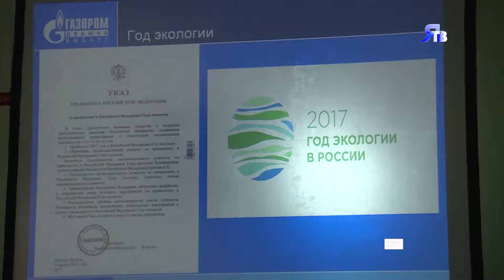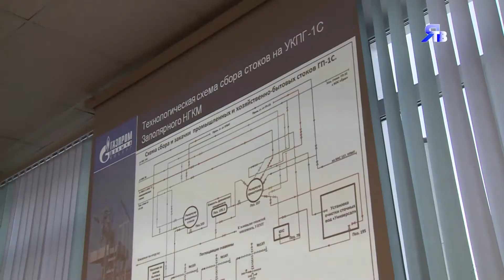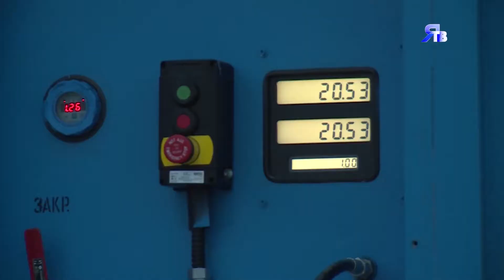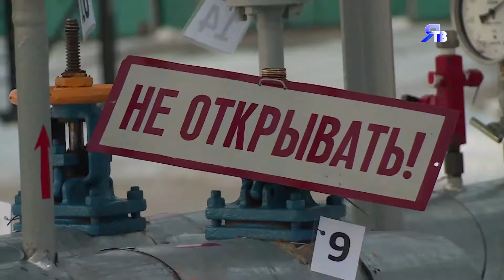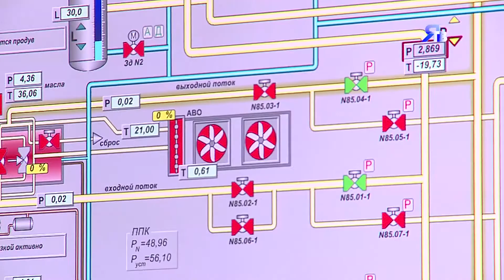Экология в объективах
Журналисты из Нового Уренгоя посетили Заполярное месторождение.